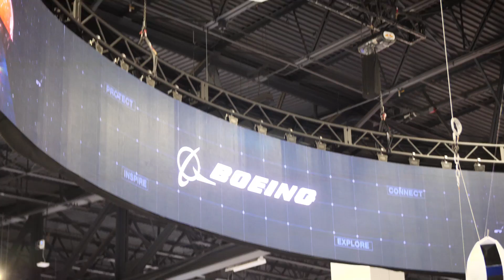Insitu ScanEagle III announcement at AUVSI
The new Insitu ScanEagle III is a commercial drone that will be used for things like logistics over forest fires and other surveillance tasks. As a part of Boeing, Insitu has been helping with fires already, using the smaller ScanEagle drone.

As we learned at SOAR Oregon 2017, the ScanEagle flight package is not exactly for home use.